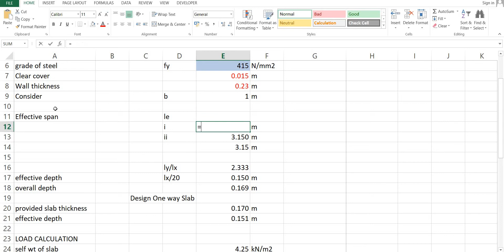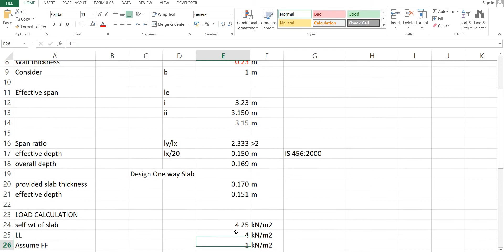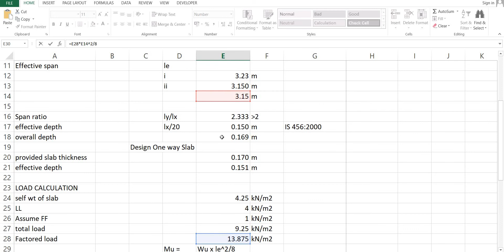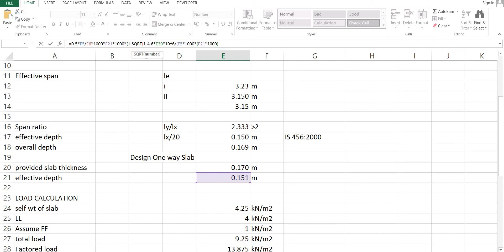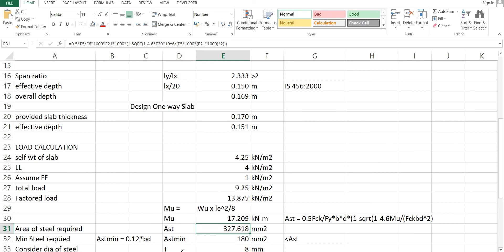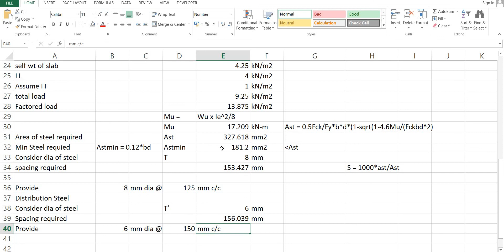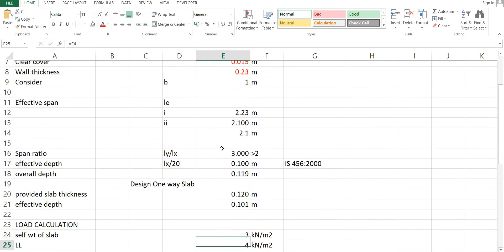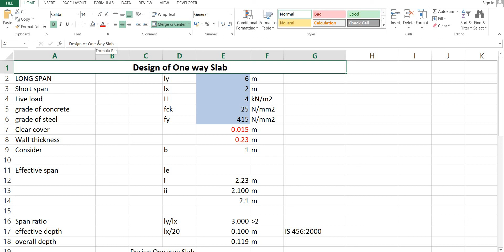One way slab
Design of one way slab using Excel.